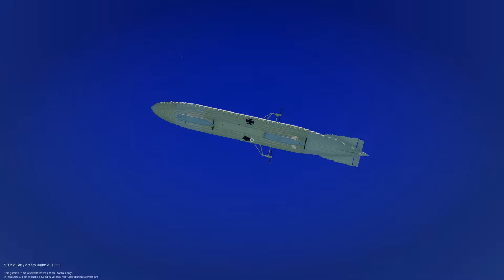FIGHTER JET ATTACK ON ZEPPELIN! - Stormworks Multiplayer Gameplay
Using fighter Jets to destroy a Zeppelin in Stormworks Multiplayer gameplay. Can SpyCakes and Camodo take out a massive Zeppelin using a fighter Jet & Cargo Plane in this new Jank Airlines adventure? This is a Stormworks Build and Rescue roleplay & plane crash survival!